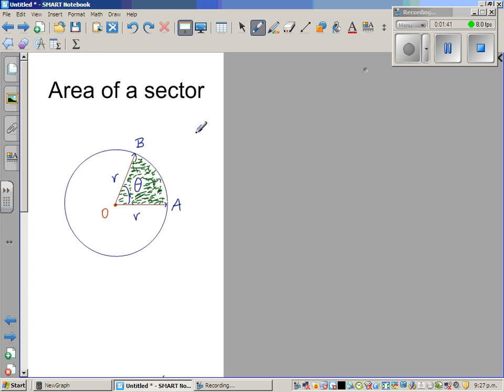Area of a sector formula in degree and radians